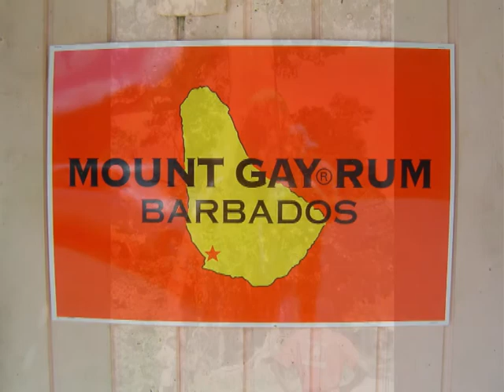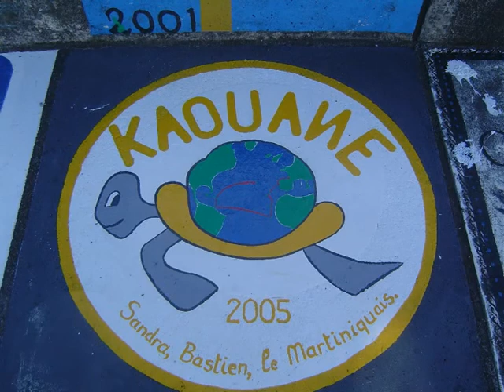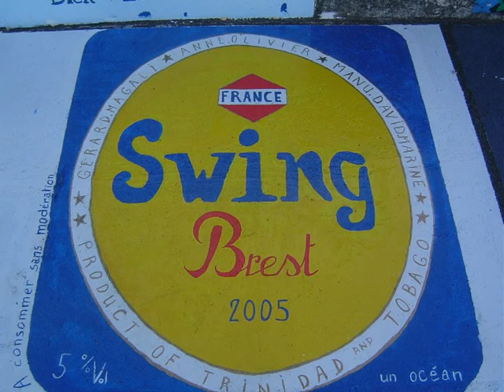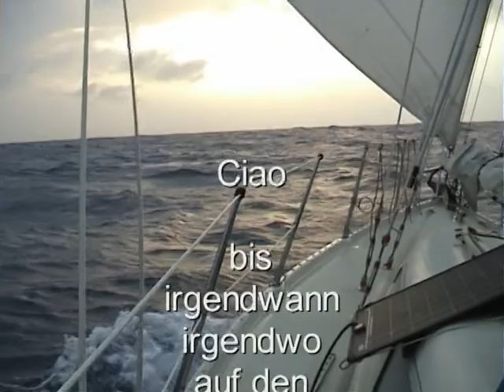Die Reise in einem Cocktailshaker - Video zur Reiseshow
Balu auf großer Fahrt - Songs und Videos des Törns der Albin Ballad Balu von Bremen nach Tobago und zurück.